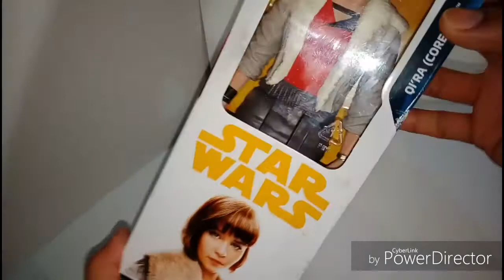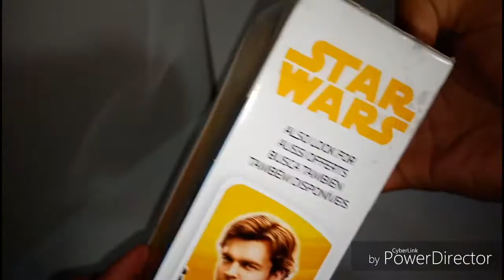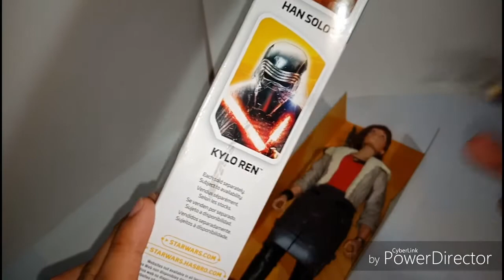Qi'ra star wars | toy review | Tagalog unboxing